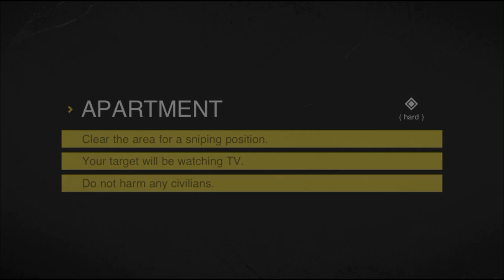This rent thing is badass/Sierra7 part8